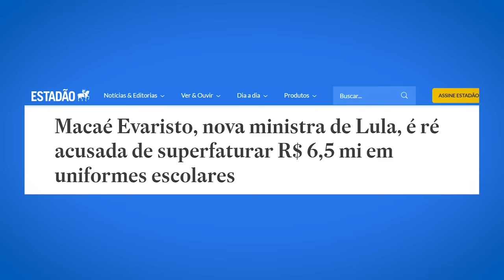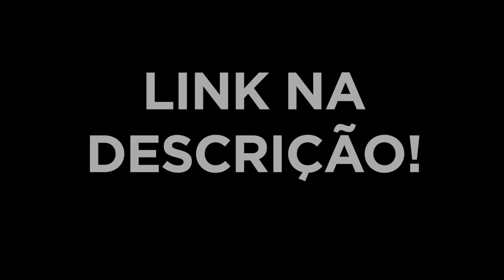ESCÂNDALO: o que NINGUÉM te contou sobre a nova MINISTRA de LULA!